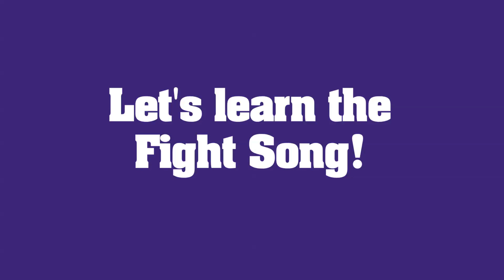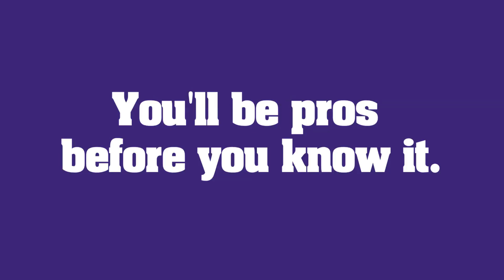Learn the Northwestern Fight Song!